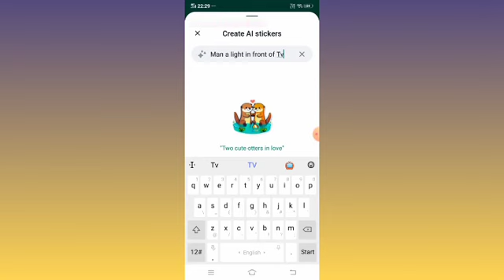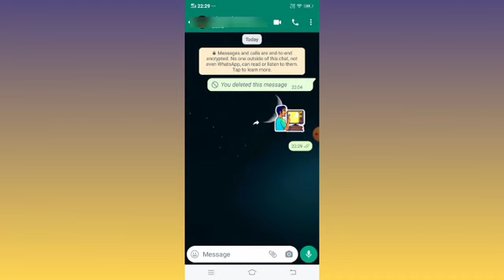How to Generated AI Sticker on WhatsApp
in this video you will learn How to Generated AI Sticker on WhatsApp.

Explore the world of AI-powered stickers on WhatsApp in our latest tutorial! Learn the step-by-step process to effortlessly generate personalized stickers using AI technology. Upgrade your chat experience and create unique stickers that resonate with your style.